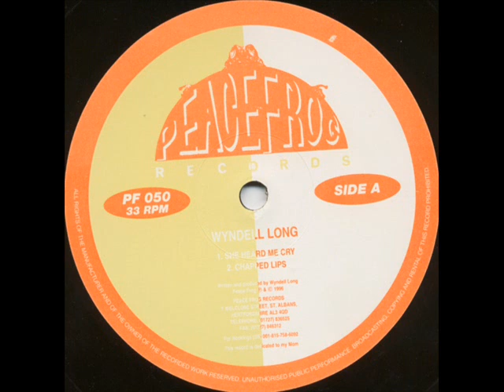Wyndell Long - Chapped Lips